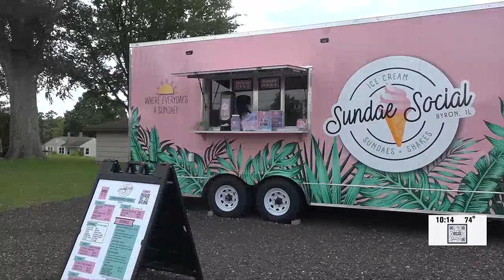New Byron ice cream shop celebrates National Ice Cream Day